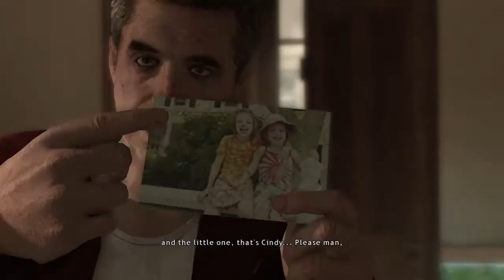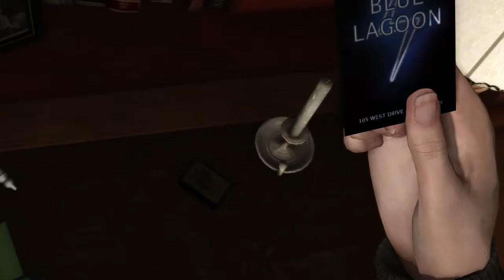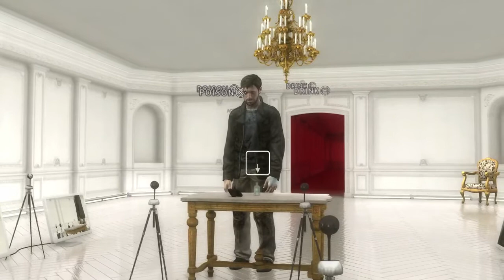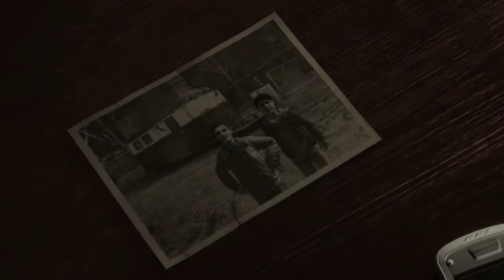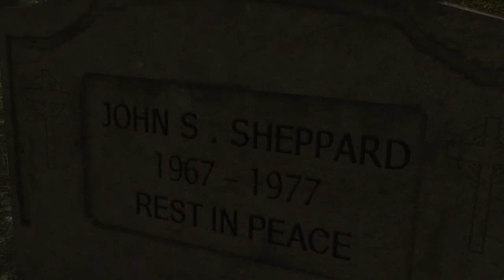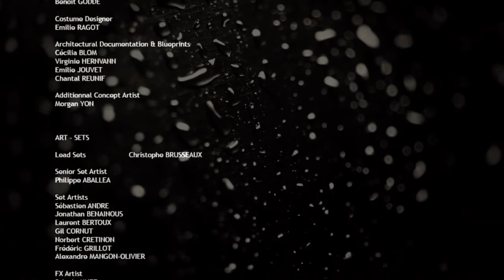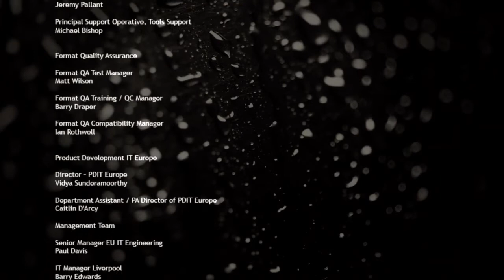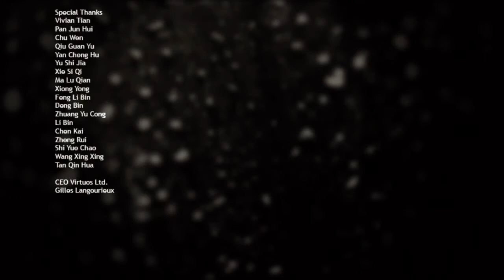Let's Play Heavy Rain [Finale]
Thank you for checking out channel! Playing various games on various consoles: Wii U, PS4, & Xbox.

Don't have Discord?

Few simple Channel Rules:

 - No harassment please
 - Watch language, no swearing please
 - Excessive caps is annoying so none of that
- Self advertisement not cool, timeout & warning for 1st, any further will be banned from channel